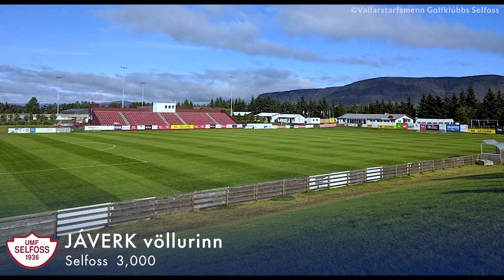Iceland 2nd Division Stadiums 2022 (Lengjudeild)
This is a video showing a list of all stadiums and teams for 2022 Icelandic Lengjudeildin karla season ordered by capacities of the grounds. Here you will learn all the teams, crests and the name, capacity and opening year of each stadium. Each stadiums has an aerial and inside the ground image to bring you the best immersive experience. Lengjudeildin karla völlinn.